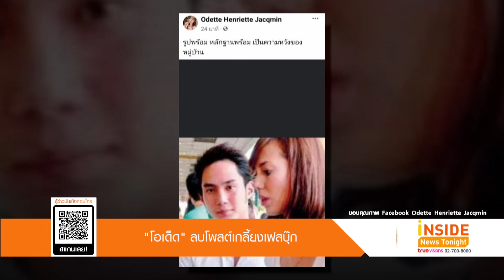“โอเด็ด” ลบโพสต์เกลี้ยง / "แอนนา" เล่าความประทับใจแตงโม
กลายเป็นอีกหนึ่งคนที่โผล่เข้ามาร่วมวงดราม่า คดีแตงโม นิดา สำหรับ โอเด็ต เฮนเรียต แจ็คโคมิน อดีตนางแบบชื่อดัง ที่โพสต์เฟซบุ๊กส่วนตัวว่า ปอ เป็นแฟนเก่าที่เธอเคยรู้จัก จนมีกระแสข่าวคุณแม่แตงโม เตรียมฟ้องโอเด็ต ซึ่งโอเด็ตได้มีการเคลียร์กับทนายเดชากลางรายการมันเป็นเรื่องใหญ่ โดยทนายเดชายืนยันว่า คุณแม่ไม่ฟ้องแน่ ๆ
อย่างไรก็ตาม ล่าสุด พบว่าภายใน เฟสบุ๊ก ของโอเด็ต ได้มีการลบโพสต์และรูปต่าง ๆ ที่เกี่ยวข้องกับคนชื่อ ปอ ไปจนหมด พร้อมกันนั้นยังมีการโพสต์ข้อความใหม่ ระบุว่า "ขออนุญาตไม่สัมภาษณ์ ไม่รับสายแล้วนะคะ ขออนุญาตอยู่บ้าน ทำกับข้าวดีกว่า"
แอนนา เล่าความประทับใจของ แตงโม ในวันที่เพื่อนโดนดูถูก
แม้กายจะจากไปแล้ว แต่เรื่องราวดีๆและความน่ารักของ แตงโม นิดา ก็ยังถูกเพื่อนๆนำมาบอกเล่าให้เราได้เห็นอีกมุมของผู้หญิงคนนี้ที่มีแต่ความจริงใจต่อคนรอบข้าง
อย่างล่าสุด เพื่อนซี้อย่าง แอนนา ก็ได้ออกมาเล่าถึง แตงโม ว่า  ตอนนั้นหนูไปผับที่ทองหล่อ แล้ววันนั้นหนูแต่งตัวไม่สวยเลย ใส่เสื้อ 50 บาท จากตลาดนัด กระโปรง 100 บาท จากประตูน้ำ รองเท้าแตะ หนูไม่รู้มาก่อนว่าทองหล่อมันคืออะไร ในร้านนั้นมีดาราประมาณ 20 กว่าคน แล้วมีดารา 2 ท่าน ไม่โอเคกับหนู ดารา 2 คนนั้นบอก แตงโมว่า พาเพื่อนมาดูการแต่งตัวของเพื่อนบ้างนะ งานไม่ได้เหมาะกับเพื่อนนะ ให้เพื่อนออกไปก่อนไหม ก่อนที่แตงโมจะยกมือไหว้และพาเพื่อนออกไป โดย แตงโม พาเพื่อนออกไปกินข้าวต้ม แล้วก็พยายามชวนคุยเรื่องอื่น พยายามปลอบเราว่าไม่เป็นไรนะที่เธอแต่งตัวมาแบบนี้เธอไม่ได้ผิด แต่ฉันผิดเองที่ไม่ได้บอกเธอ แล้วโมก็กลับเลยพร้อมกับแอนนา